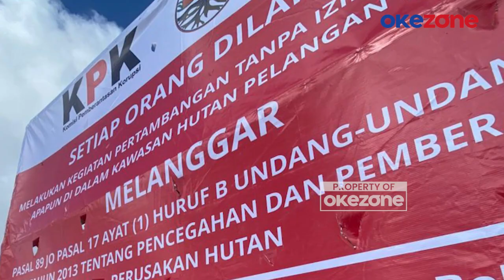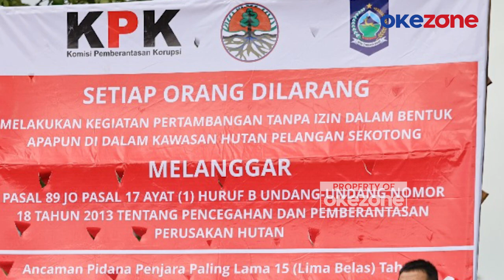KPK Bongkar Tambang Emas Ilegal di Lombok Barat dengan Omzet Miliaran Rupiah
Komisi Pemberantasan Korupsi (KPK) bersama Dinas LHK NTB dan Balai Gakkum LHK memasang plang segel tambang emas ilegal di Kecamatan Sekotong, Lombok Barat, Nusa Tenggara Barat (3/10/2024).

KPK dan Pemerintah Provinsi Nusa Tenggara Barat menertibkan tambang emas ilegal di Dusun Lendek Bare, Kecamatan Sekotong, Kabupaten Lombok Barat. Tim Koordinasi dan Supervisi KPK bersama Dinas Lingkungan Hidup dan Kehutanan (LHK) NTB serta Balai Pengamanan dan Penegakan Hukum LHK Wilayah Jawa, Bali, dan Nusa Tenggara (Gakkum LHK Jabalnusra) memasang papan pengumuman larangan penambangan di wilayah yang masuk dalam kawasan hutan tersebut.

Kepala Satuan Tugas Koordinasi dan Supervisi Wilayah V KPK, Dian Patria, menyatakan pihaknya melakukan pendampingan terhadap Dinas LHK NTB dan Balai Gakkum LHK untuk melakukan penertiban tersebut. Penertiban ini dilakukan karena keberadaan tambang ilegal merusak lingkungan dan merugikan masyarakat serta negara.

Sebelumnya, Tim KPK telah melakukan supervisi di Lombok Barat terhadap tambang emas ilegal di kawasan wisata Sekotong. Dian Patria mengaku banyak temuan dalam proses tersebut.PRDO